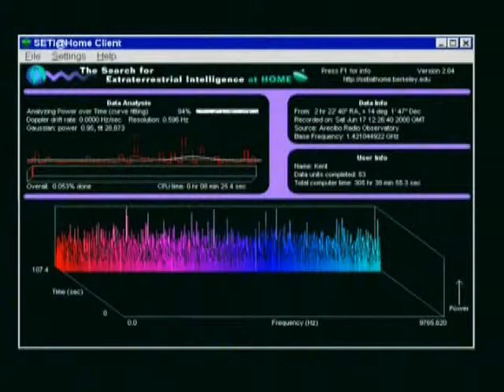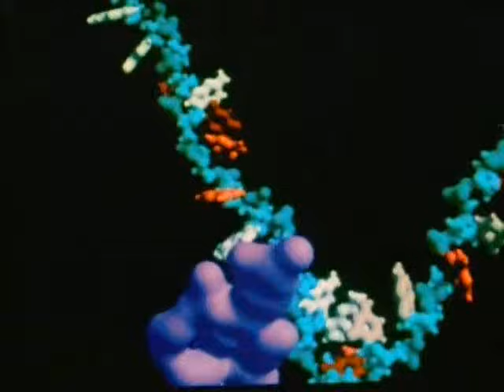Carl Sagan - Cosmos - Its Only Sacred Truths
Carl Sagan - Ep 13 - Its Only Sacred Truths